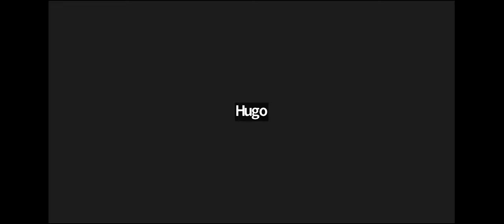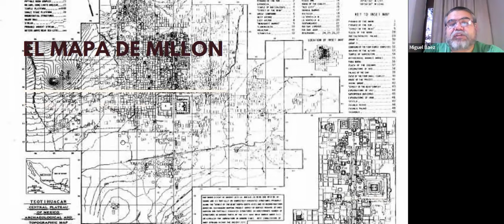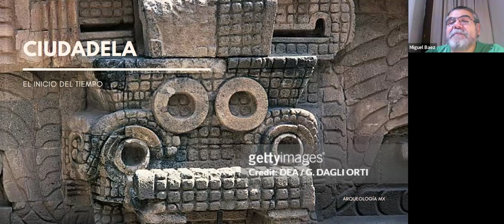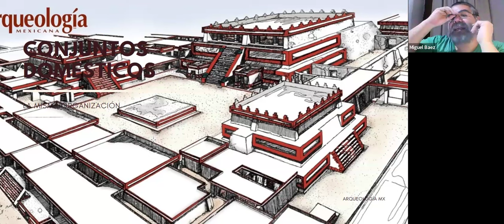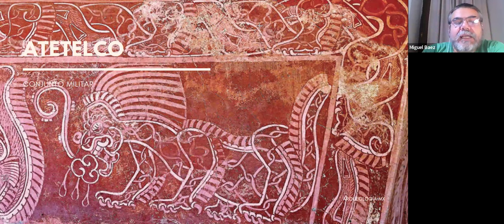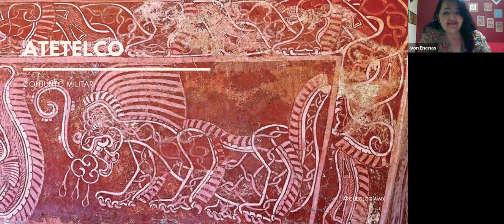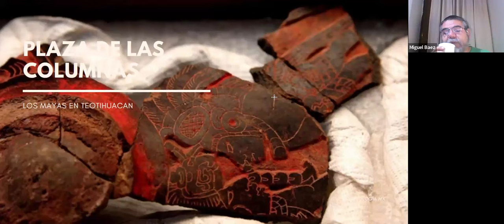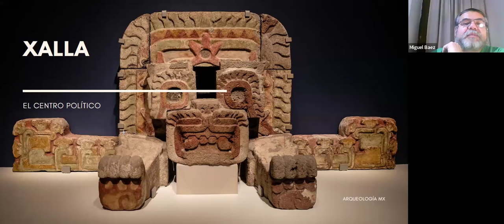Teotihuacan. Radiografía de una metrópoli.